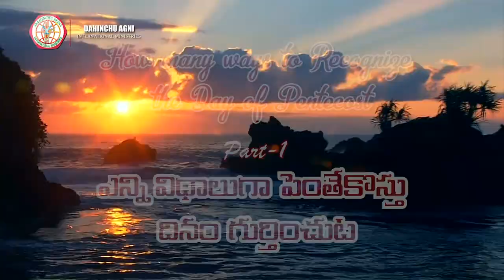ప్రతి రోజు దైవ ధ్యానం&వాగ్దానం|28-07-2020|పెంతేకొస్తు అనుభవం Part -12| Dr Thomas Dahinchu Agni